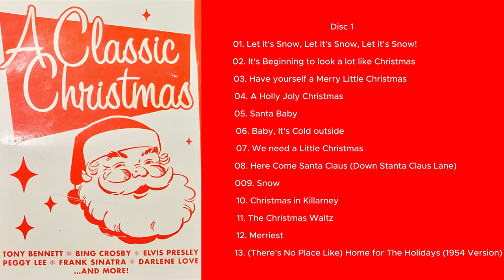A Classic Christmas Musics and Crooners, Nat King Cole,Frank Sinatra,Perry Como,Gene Autry and more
We will try to respond as quickly as possible!

!!!VIDEO REQUEST!!!
forms.gle/W4hNciVx5VvJtZw96

Follow me on Whatshapp!